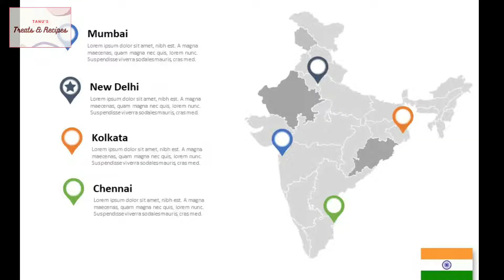ক্ষীরের লুচির পায়েস || Janmashtami special bhog for Gopal || Kheerer Luchir Payesh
In this video :

kheerer luchir payesh
janmashtami special bhog
janmashtami special recipe
janmashtami bhog recipe
janmashtami special bhog recipe
janmashtami special prasad
janmashtami special bhod thali
kheerer luchi recipe
kheer luchi recipe
kheer luchi